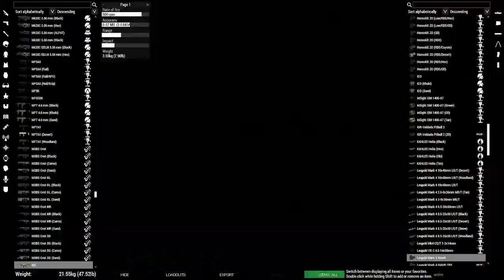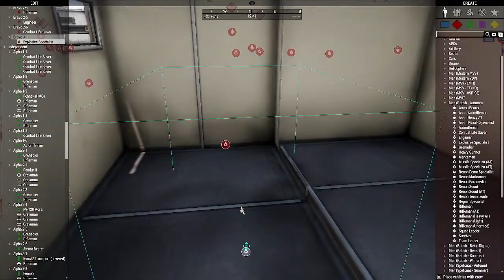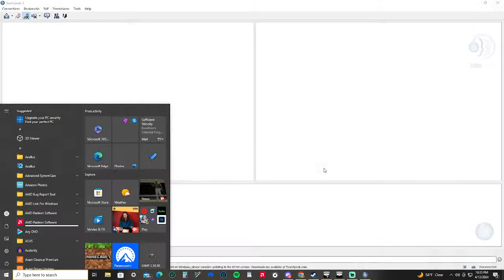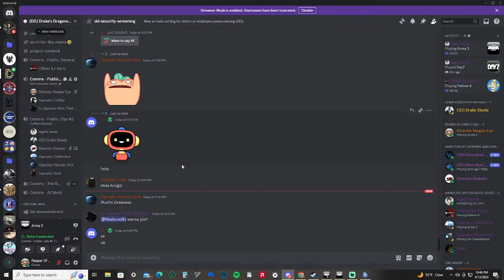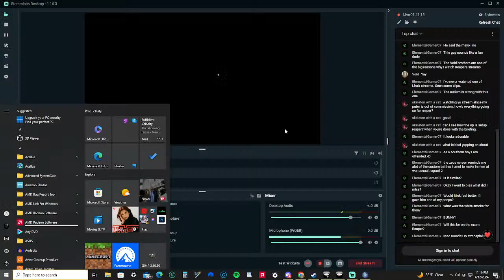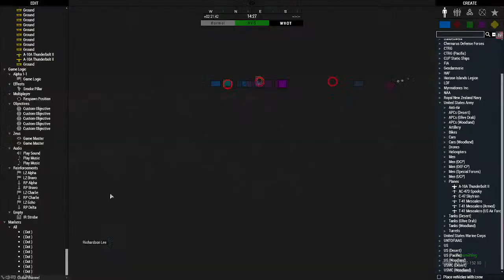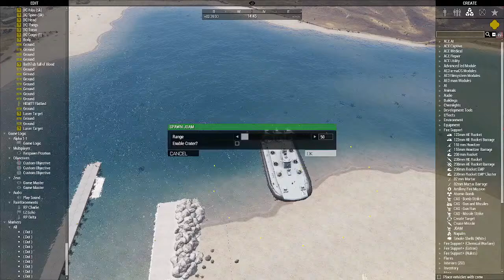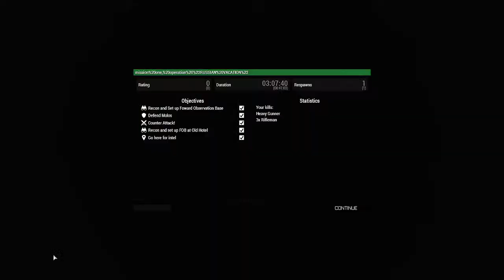Arma 3 Moded Op: Operation "Russian Vacation"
We are doing a moded Op and it will be a starter Zeus Op for Coffee!